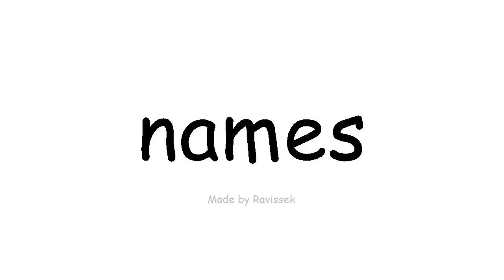ufunde English amagama